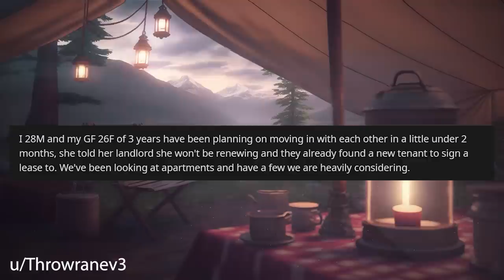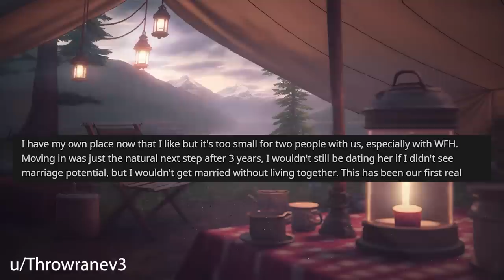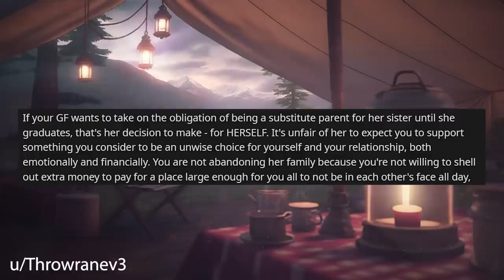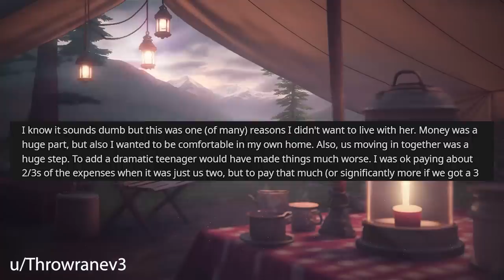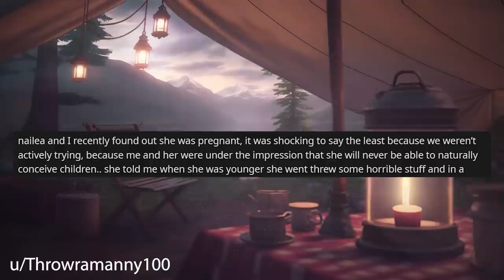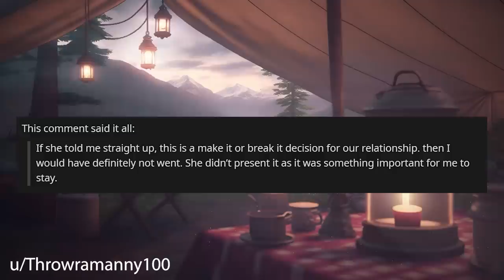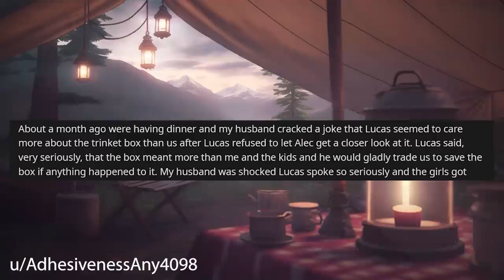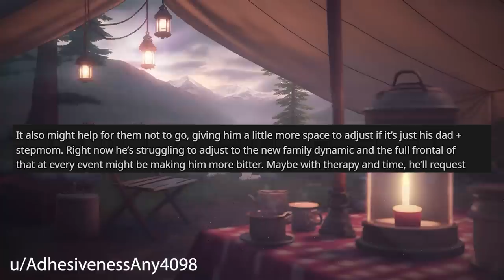Girlfriend Says I'm Being Unsupportive By REFUSING To Let Her Sister Move In With Us r/Relationships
Relationship Reddit Stories, OP and girlfriend are moving to a new place and girlfriend is asking for her sister to be able to move with them to get her out of a situation. However OP is not happy about this.

0:00 Intro
0:18 Story 1
2:12 Story 1 Addition Information
3:46 Story 1 Comments / OP's Reply
7:43 Story 1 Update
9:32 Story 1 Comments / OP's Replies 11:32 Story 2
14:16 Story 2 Comments
16:43 Story 2 Update 1
16:56 Story 2 Update 2
17:19 Story 3
20:15 Story 3 Comments